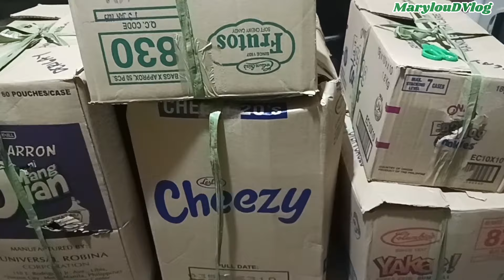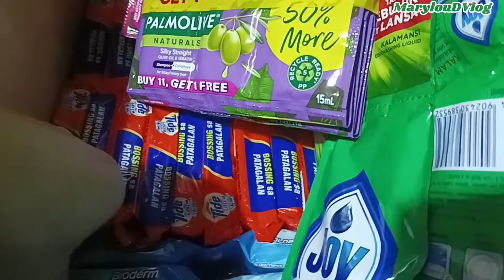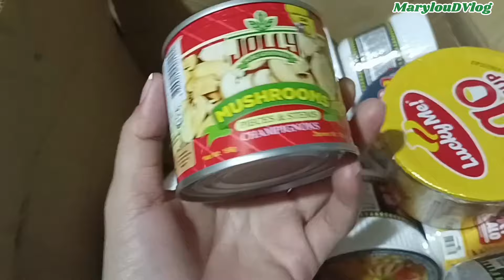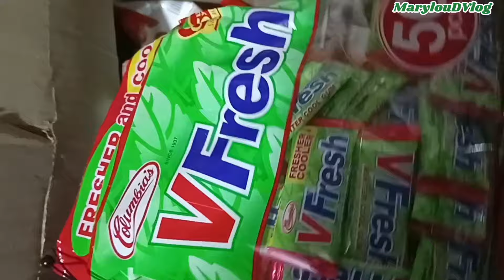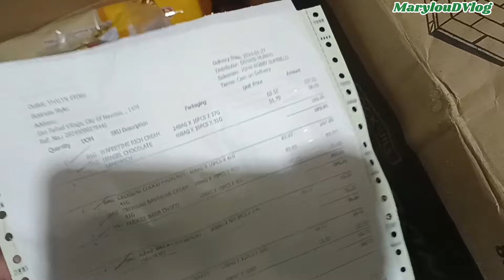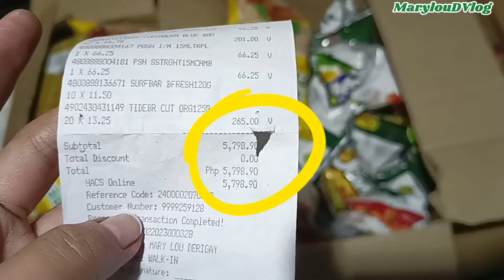Items na Subrang Mabenta Ngayon sa Sari-sari Store Kaya inistockan Ko na Ng Bongga/@maryloudvlog